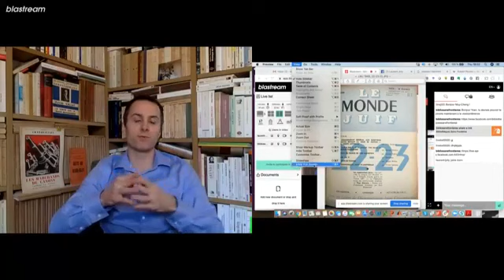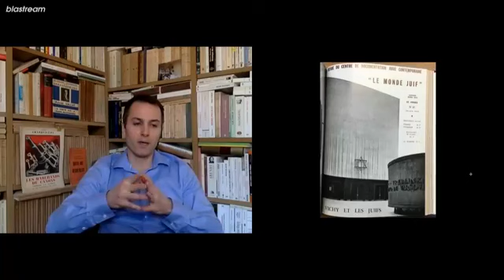Comment a-t-on raconté l'histoire de Vichy et les Juifs, de 1945 à nos jours ?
👨‍🏫 LA CONF' - comment a-t-on raconté l'histoire de Vichy et les Juifs, de 1945 à nos jours ?

👥 Pour en discuter, Muy-Cheng Peich, Directrice de l’Éducation de Bibliothèques Sans Frontières, reçoit cet après-midi l’historien Laurent Joly.